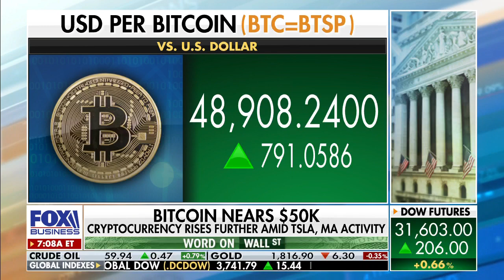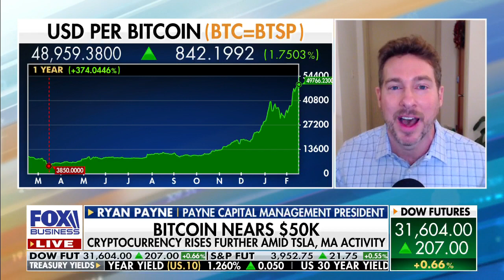Cryptocurrency: Ryan Payne on Mornings with Maria 2/15